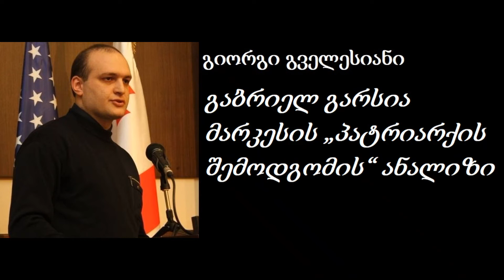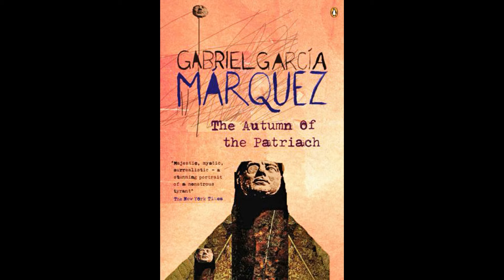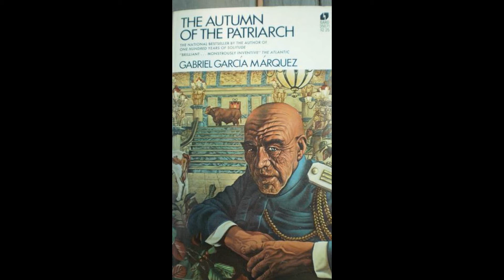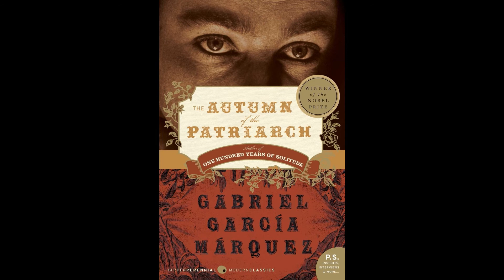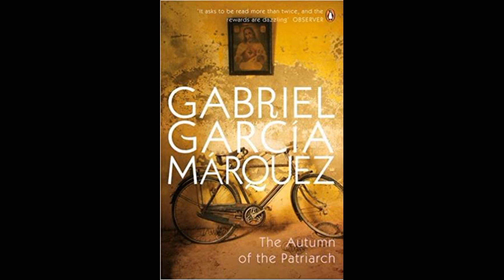გაბრიელ გარსია მარკესის „პატრიარქის შემოდგომის“ ანალიზი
გაბრიელ გარსია მარკესის "პატრიარქის შემოდგომის" ანალიზი. ნაწარმოები რომელსაც ავტორმა უწოდა - „პოემა ძალაუფლების მარტოობისა“.